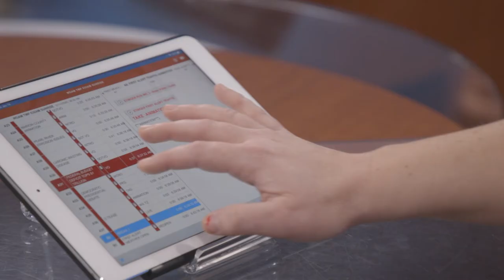WDAM Promo - WDAM 7 Sunrise - January Image (:30)